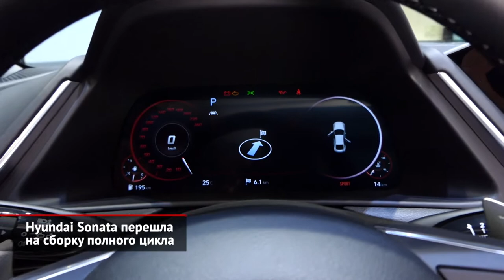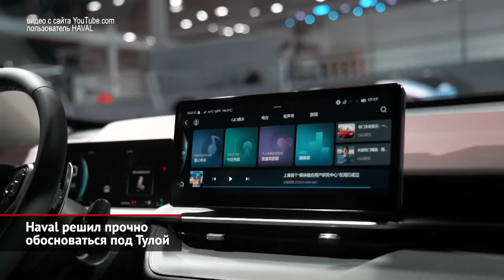Hyundai Sonata перешла на сборку полного цикла. Haval обосновался под Тулой | Новости с колёс №1156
Sonata — безусловный бестселлер марки Hyundai на российском рынке. Именно поэтому сборку седана на «Автоторе» перевели на полный цикл со сваркой и окраской кузовов. С этого момента Сонаты получат подогрев форсунок омывателя и ручку крышки багажника.

Китайский Haval Motor заключил специальный инвестиционный контракт. Это значит, что компания обязуется повышать локализацию на заводе под Тулой, взамен получая налоговые льготы и определённые гарантии. Через два года Хавейлу предстоит построить моторный завод, и в перспективе 90% машин тульской сборки будут оснащать российскими движками. Также марка готова наладить местное производство коробок передач, электронных блоков и систем управления.

К слову, на сборочной площадке под Тулой только что был замечен кроссовер Haval H6 третьего поколения, которое справило премьеру буквально пару месяцев назад. Это значит, что вскоре новинка имеет шансы встать на российский конвейер!